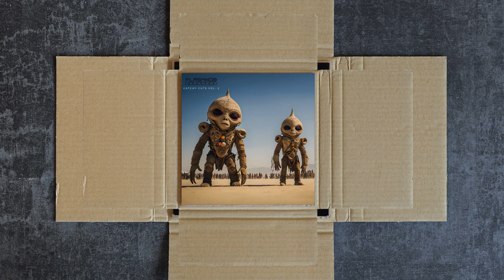Left Ear Right - Work It (Catchy Cuts Vol2)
Freshly Pressed new Catchy Cuts Vol2
Featuring 4 superb tracks from Carlos Pineda,Ben Rodd,Left Ear Right & Dexter Troy.

follow Flashmob!